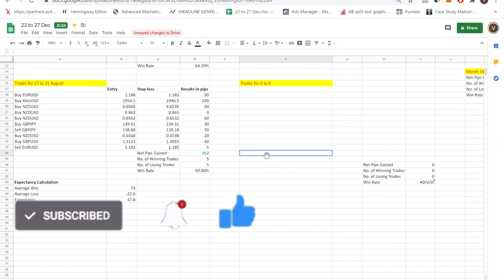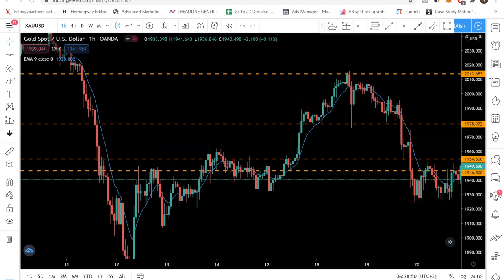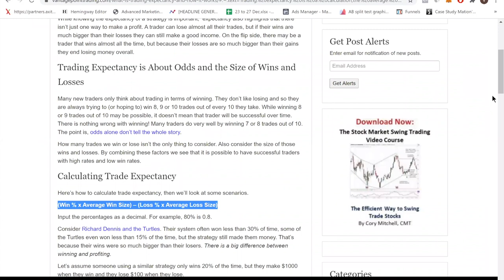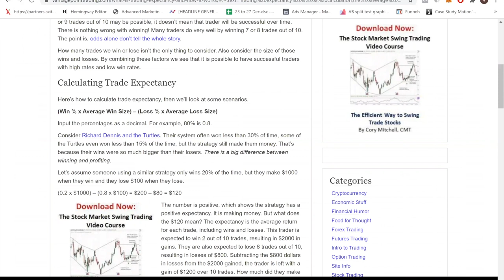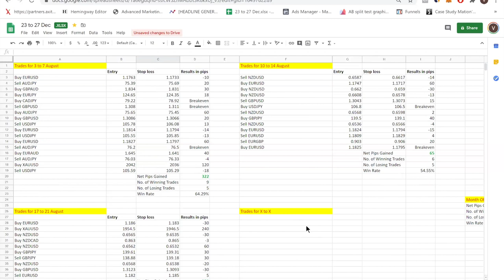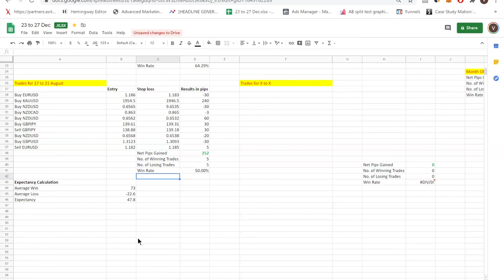What Institutional/Professional Traders Do that Separates Them from Retail Traders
In this forex trading tutorial video, I show you what institutional/professional traders do that separates them from retail traders. It is obvious that institutional traders approach trading differently from retail traders. But what do they do differently? This forex video addresses this question.